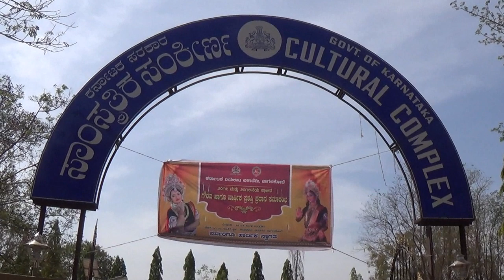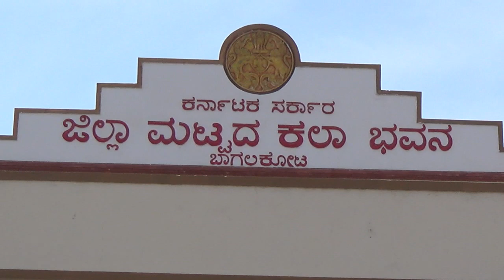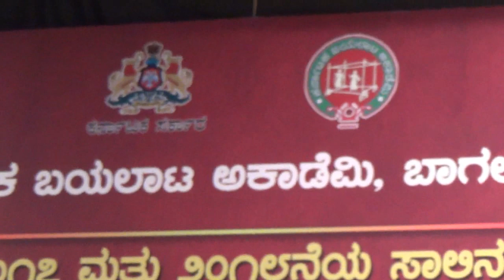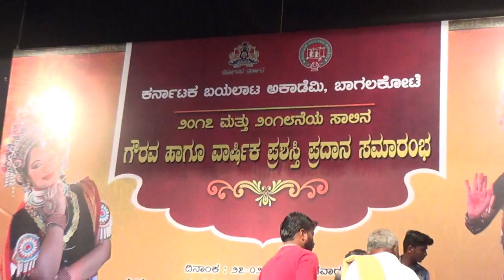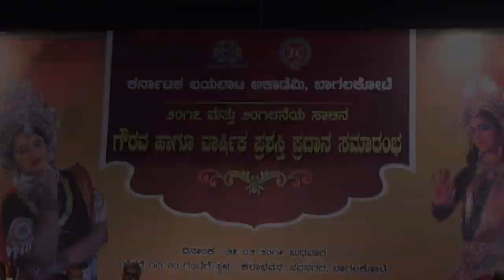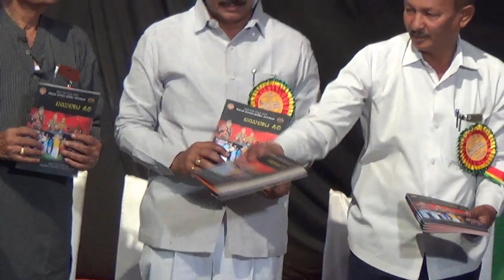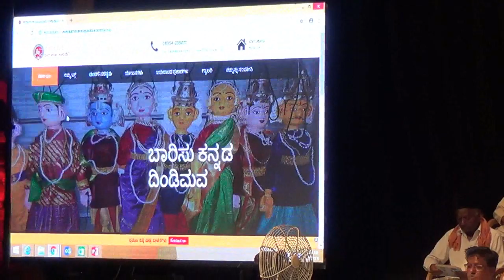BAYALATA ACADEMY AWARD KARNATAKA